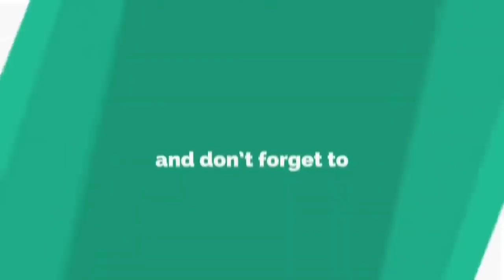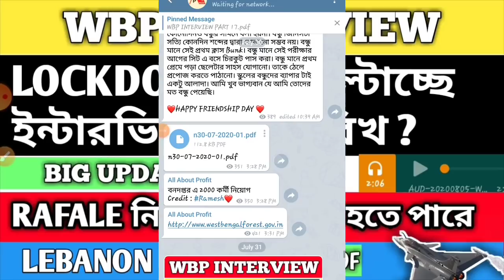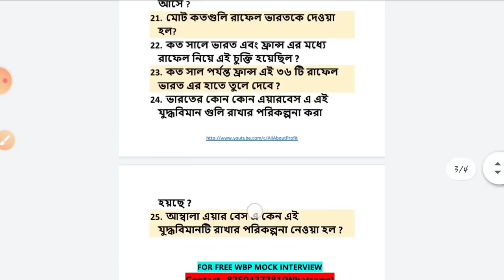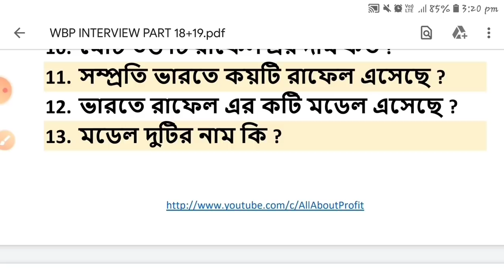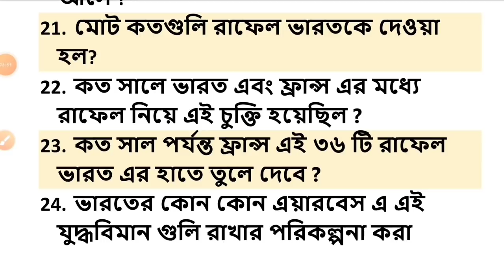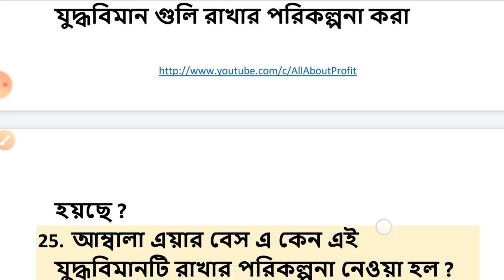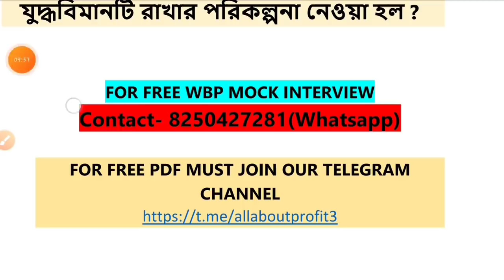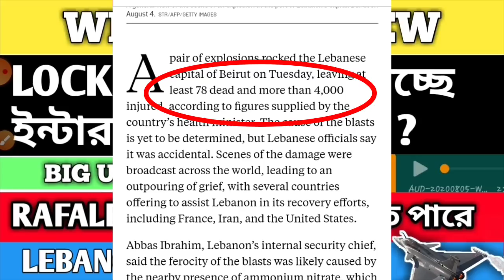BIG UPDATE ON WBP INTERVIEW 🔥 || RAFALE সম্পর্কিত গুরুত্বপূর্ণ প্রশ্ন উত্তর || লেবানন বিস্ফোরণ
TIMESTAMPS
00:00 Introduction
01:45 Rafale
07:17 Mock Interview
08:22 Lebanon Blast
10:17 Interview Date